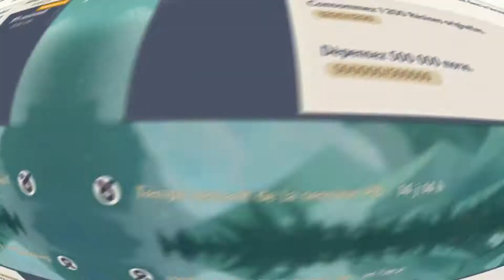[PC] Genshin Impact - Routine & Passe bataille - Saison 1/Ep 26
Salutation !
Voici le 26ém épisode de ma nouvelle série "Routine & Passe bataille" (pour plus d'information veuillez s'ils vous plaît vous diriger vers ma page facebook, merci à vous), j'éspére que la vidéo vous plaira, n'oubliez pas de vous abonner (c'est gratuit et ca fait plaisir), laisser un like, un commentaire et activez la cloche des notifications, merci à vous \ m/^w^ Nhya !.

Greeting !
Here is the 26th episode of my new series "Routine & Battle Pass" (for more information please go to my facebook page, thank you), I hope you enjoy the video, don't forget do not subscribe (it's free and it's nice), leave a like, a comment and activate the notification bell, thank you \ m/^w^ Nhya!.